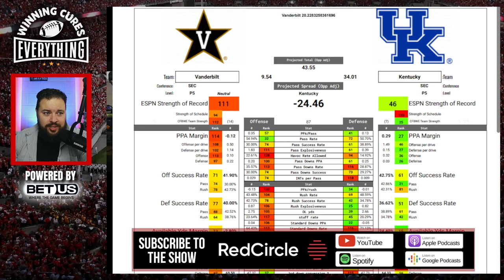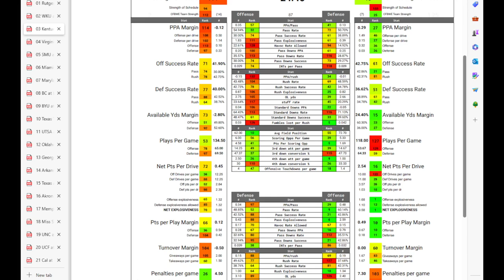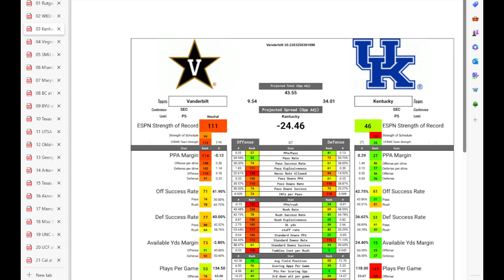Kentucky vs Vanderbilt Picks & Prediction Against the Spread 2023 College Football Analysis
Kentucky vs Vanderbilt Picks Against the Spread 2023 Predictions

Gary gives a quick preview, analysis, prediction based on stats and data & his pick (lean) against the spread (ATS) for the 2023 College Football Week 4 matchup featuring Vanderbilt vs Kentucky!